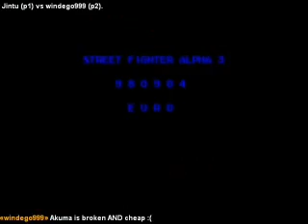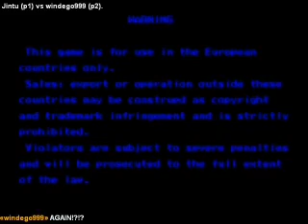GGPO Street Fighter Alpha 3 Windego999 VS Jintu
Damned FRAPS didnt record the matches I wanted T_T Oh well...

I just like picking Dan for fun :P